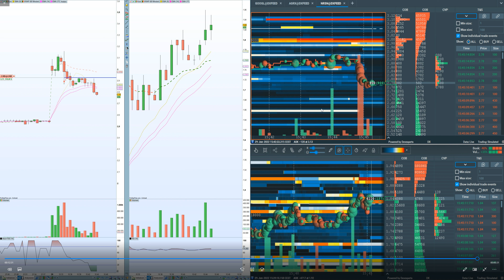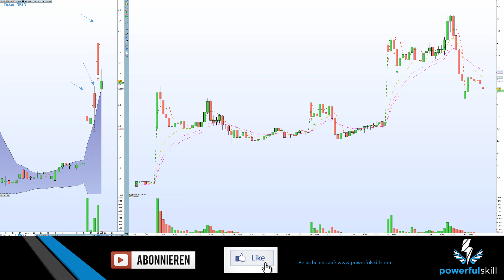Ich zeige Dir gezielte Manipulation in Aktien - Live Trading Beispiel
In diesem Trading- Video geht es um das Thema: Ich zeige dir gezielte Manipulation im Ticker NRSN!

Was ist ein Fake Breakout? - Live Trading Beispiel

Marktmanipulation
Kursmanipulation im High Frequency Trading
Fake Breakout
false breakout trading strategy
false breakout
fakeout
so erkennst du fehlausbrüche
Fehlausbruch
Short Trading Risikohinweis